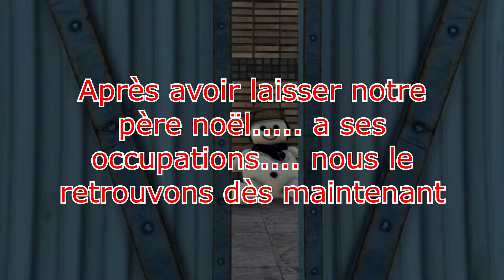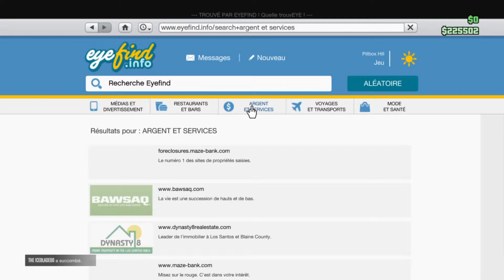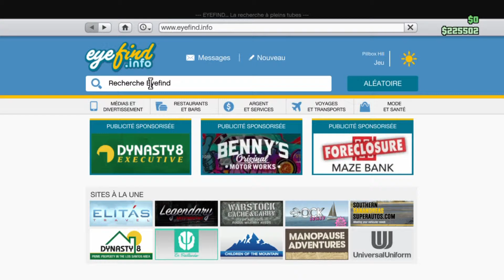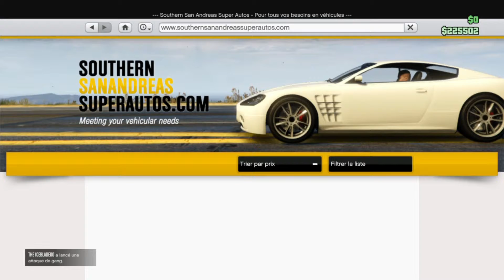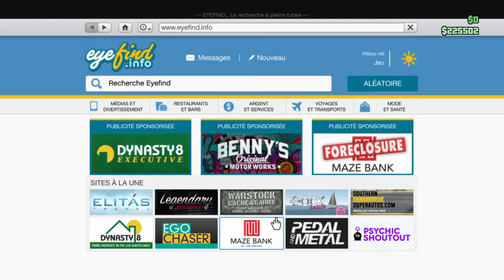Le père noël (partie 2)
Nous revoici pour la suite des aventures du Père Noël.